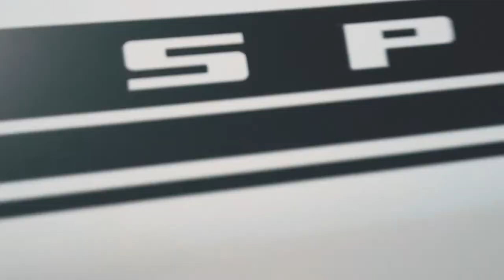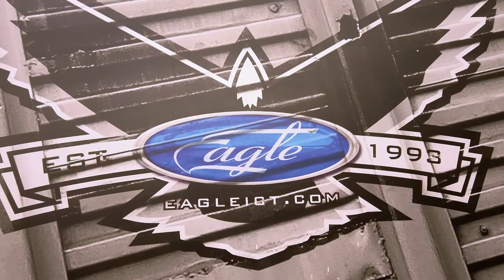New Bronco Sport Graphics!